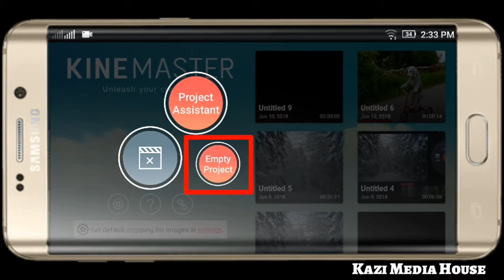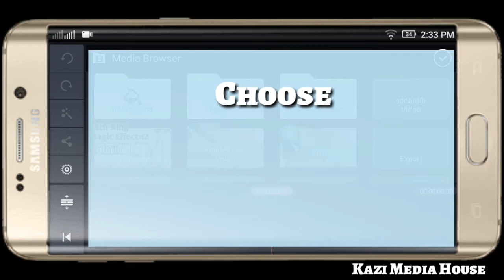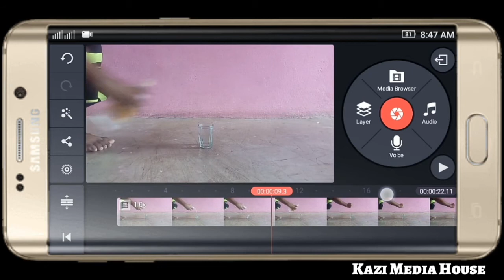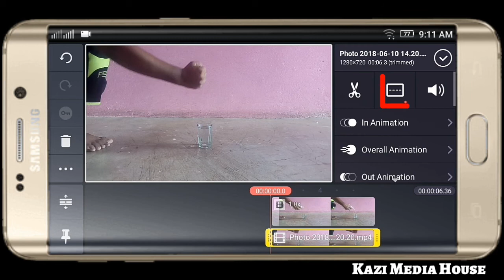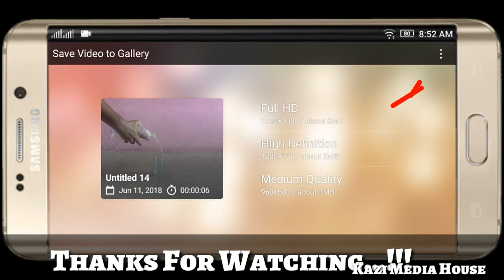Zack king magic effect tutorial | Water from hand on Android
I'm back with magic like zack king another  video so plz guys make sure to watch till last otherwise you will miss some cool cool stuff which you wouldn't want..